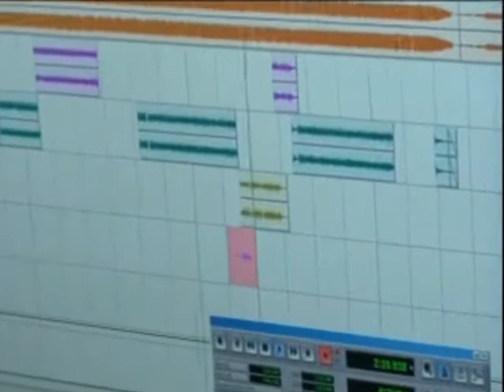The Balance - Party Police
Party Police is the first track from our 2nd album, Tomorrow's Yesterday, to be released April 2009.